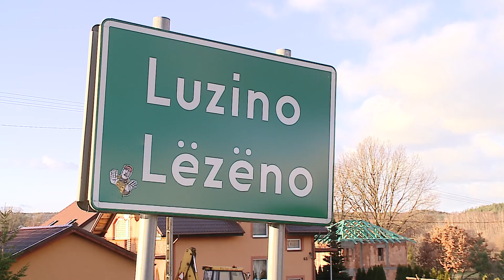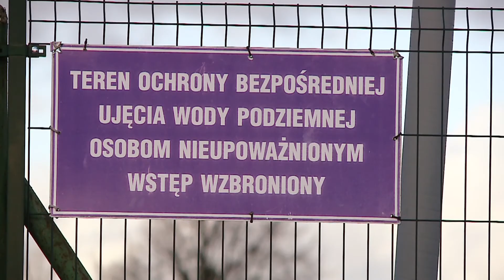(2) Promocja projektu pn.„Uporządkowanie gospodarki wodno – ściekowej na terenie aglomeracji Luzino”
Projekt pn. „Uporządkowanie gospodarki wodno – ściekowej na terenie aglomeracji Luzino” współfinansowany jest ze środków unijnych w ramach działania 2.3 „Gospodarka wodno – ściekowa w aglomeracjach” II oś priorytetowa „Ochrona środowiska, w tym adaptacja do zmian klimatu” Programu Operacyjnego Infrastruktura i Środowisko 2014 – 2020. Celem projektu jest rozwój infrastruktury kanalizacji sanitarnej na terenie aglomeracji Luzino. Całkowita wartość projektu wyniesie 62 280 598,07 zł. Poziom dofinansowania projektu wyniesie 85%. Wartość dofinansowania projektu wyniesie 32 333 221,56 zł.
Pożyczka z Narodowego Funduszu Ochrony Środowiska i Gospodarki Wodnej wyniosła 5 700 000,00 zł.